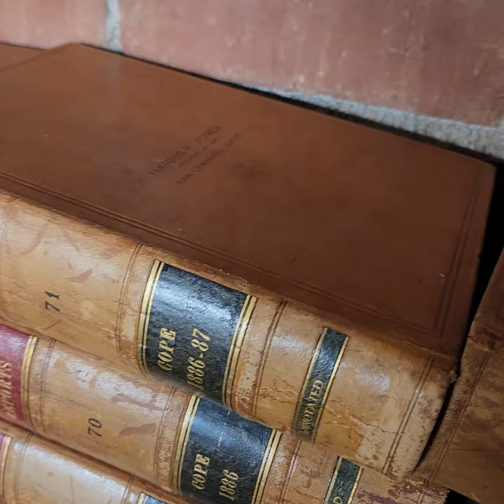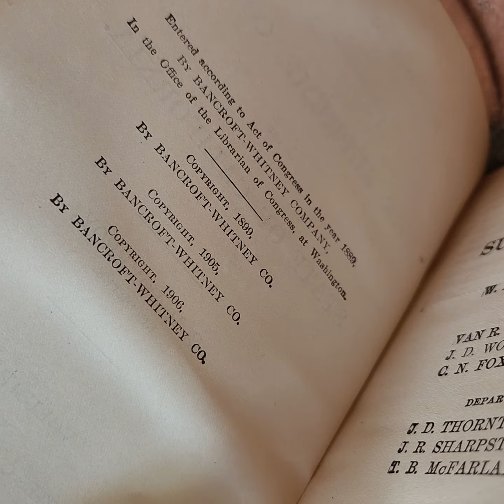t15- California Appellate Reports Book Collection. 152 books. 1906 Edition